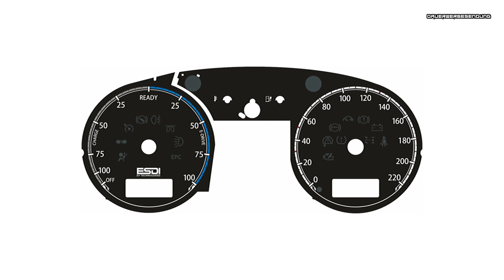TESLA Power im T5? | Unsere Elektrobulli Umrüstung | ESDI EV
In diesem Video zeigen wir euch unser T5 Projekt. Aktuell befindet sich der Elektroumbau noch im Aufbau. Der Nissan Leaf Motor samt Tesla-Teilen sind schon verbaut. Schaut euch an was wir noch planen!

Unsere selbstentwickelte Anbindungstechnologie macht es möglich jedes Fahrzeug mit der neuesten Antriebstechnologie auszustatten und dich mit deinem Elektro Umbau fit für die Zukunft zu machen. Denn deine Zukunft beginnt jetzt!

ESDI EV Technologies
Grüne Straße 144
32052 Herford